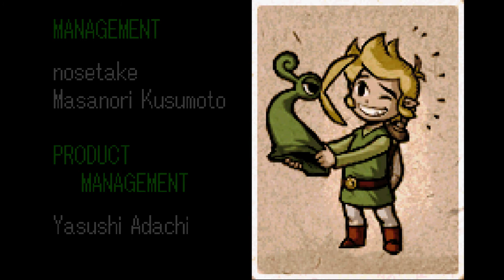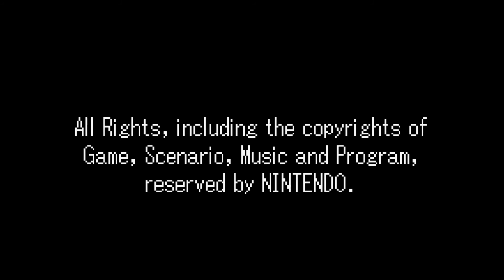Let's Relax; Minish Cap with no commentary (Part 11 FINAL)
This is my playthrough of Minish Cap. There's no commentary from me in this video, so you can just relax and watch the game.